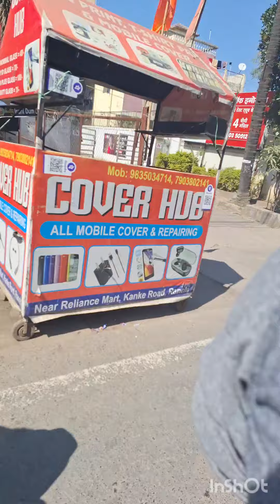Bacho ke saath masti time| funny baby vlog| cute baby vlog